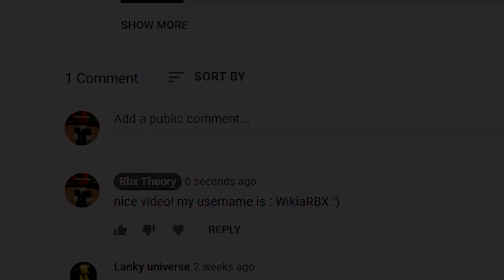Southwest Florida (UPDATE!) ALL *NEW* SECRET OP CODES!? Roblox Southwest Florida Codes